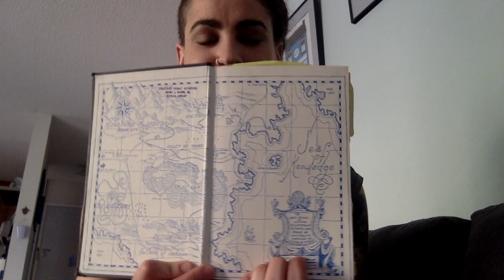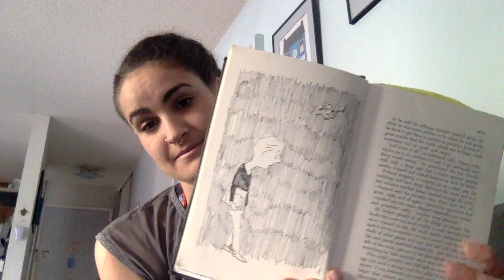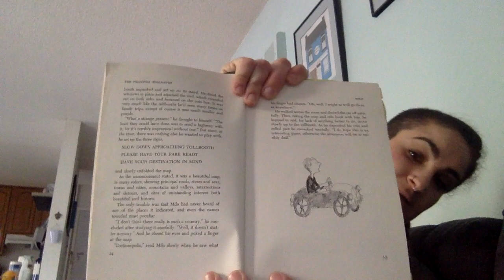Phantom Tollbooth - Chapter 1: Milo